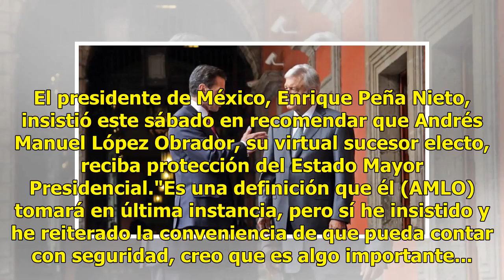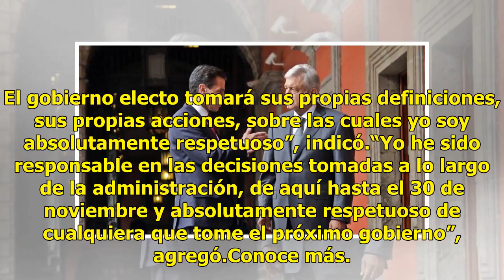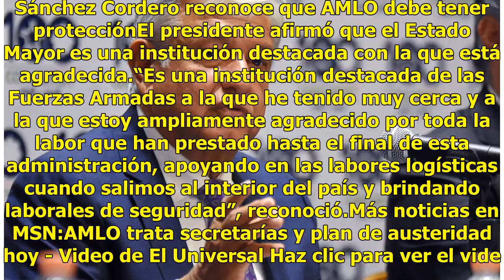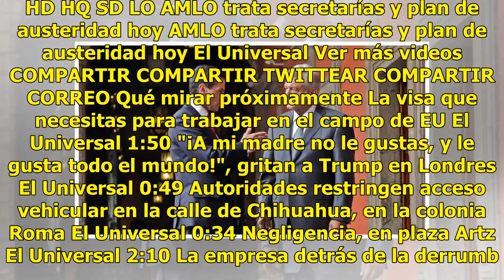Peña Nieto insiste en recomendar que Estado Mayor cuide a AMLO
El presidente de México, Enrique Peña Nieto, insistió este sábado en recomendar que Andrés Manuel López Obrador, su virtual sucesor electo, reciba protección del Estado Mayor Presidencial."Es una definición que él (AMLO) tomará en última instancia, pero sí he insistido y he reiterado la conveniencia...